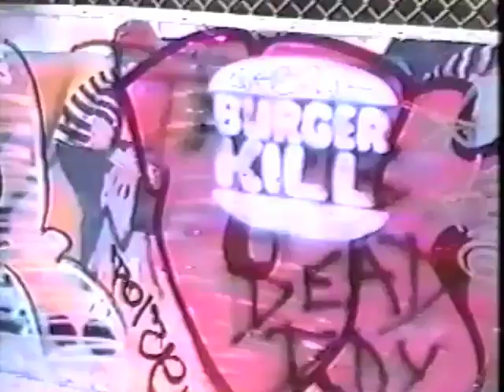Bulimia Banquet - Dine or Die (Official Video)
Bulimia Banquet video made by Father Larry Wessel and featured in Ultramegalopolis, a dark and twisted documentary about Los Angeles by Father Larry Wessel. Starring members of the band-Al Hansford, Jula Bell, Jason Greenwood, and Mia Ferraro.  About the nightmare of drugs and bulimia.  Warning:  Shows disturbing scenes of drug abuse.  Made in the early 90's.  Bulimia Banquet and it's members do not condone the use of non prescription intravenous drugs .